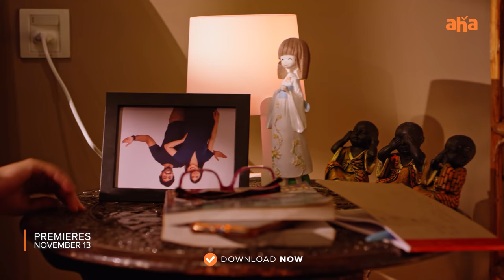CommitMental Trailer | Punarnavi, Udbhav | Pavan Sadineni | An aha Original | TVF creation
Everything's fair in love and war, especially if it's Anu and Phani's CommitMental kinda love.
Premieres November 13!

Cast & Crew:
Actors :
Udbhav Raghunandan, Punarnavi Bhupalam, Vishnu Oi, Venkatesh Kakumanu, Namrata Tipirneni, TNR, Sai Swetha, Jabardasth Apparao, Sivannarayana Naripeddi, Raj Madiraj, Dinesh koushika.
Director: Pavan Sadineni